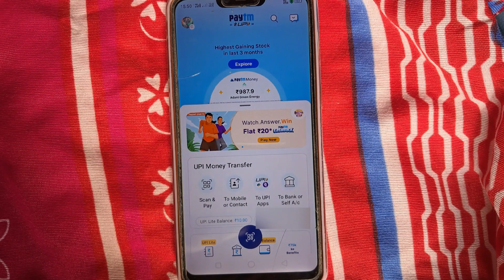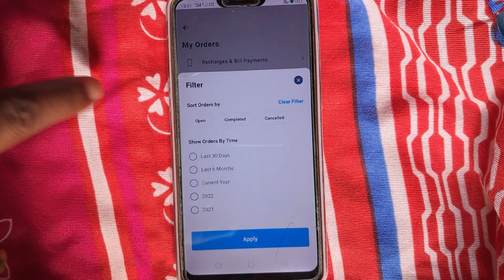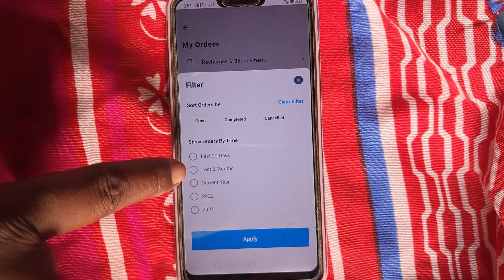paytm me recent order kaise dekhe/paytm me recharge history kaise dekhe#harikeshtech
Your Qurries
paytm me recent order kaise dekhe
paytm me recent order kaise check kare
paytm par recent order kaise dekhe
paytm me recharge history kaise dekhe
paytm me recent order kaise check karen